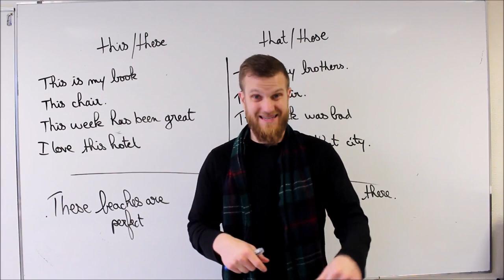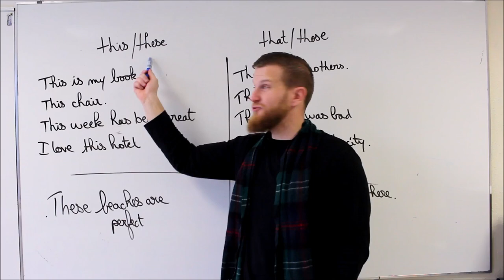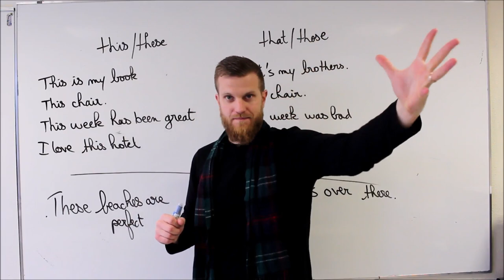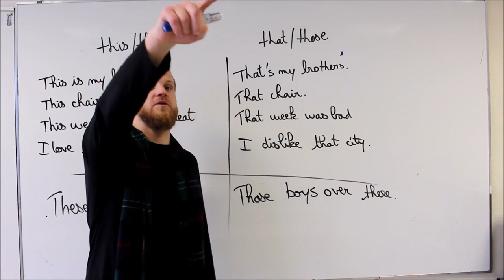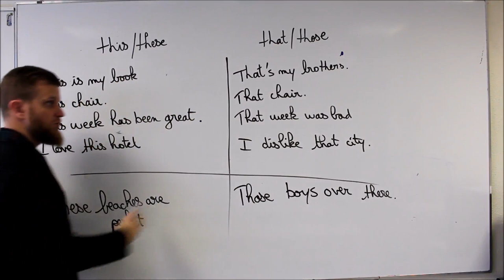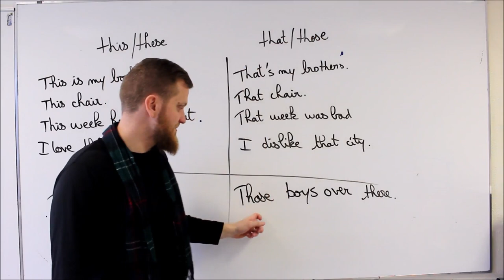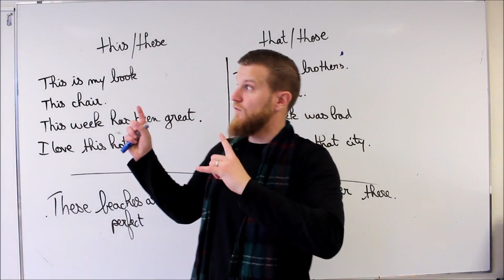Tuto complet this that, these those.